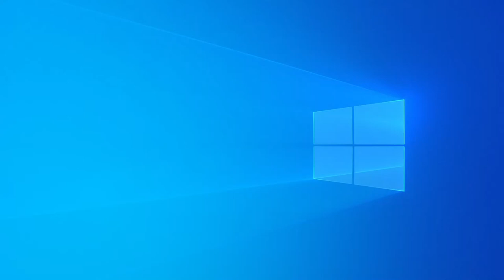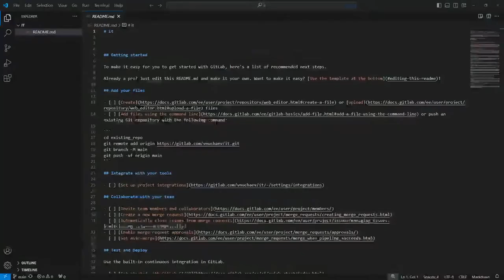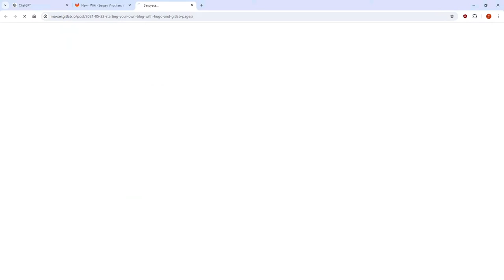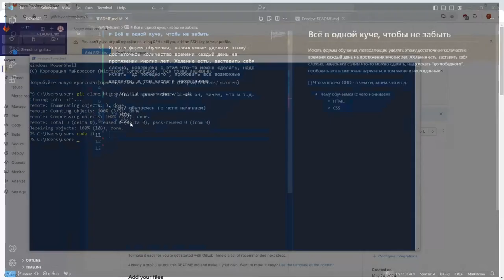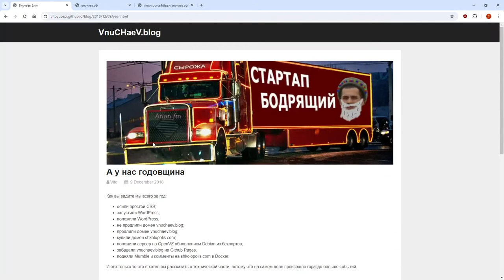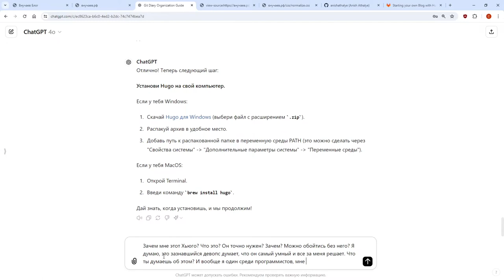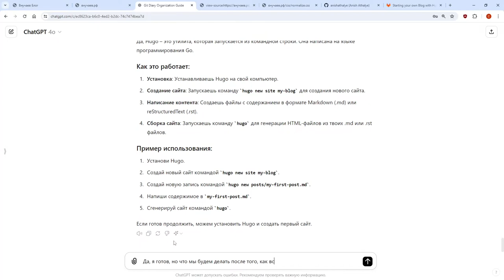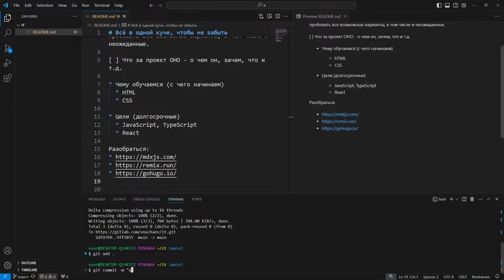Проект IT: CI и блог. День 3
Третий день десятидневного проекта о том как попасть в IT, если вам больше 35. Знакомимся с git и GitLab. Создаем блог для ведения заметок. Разбираемся с CI/CD.

Как попасть в IT за 10 дней, если вам больше 35? Очень просто, мы рассмотрим все основные стратегии и покажем их дейтсвие на личном примере. Успех гарантирован.
Запись прямого эфира на радио anon.fm от 24 мая 2024 года.